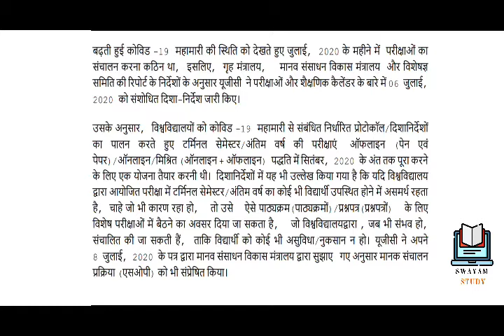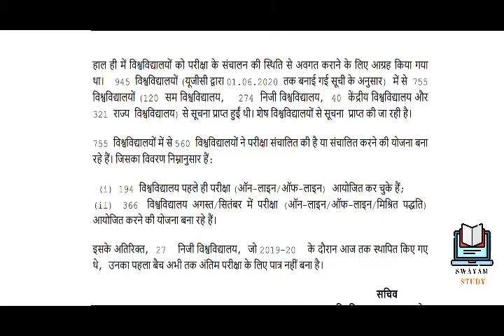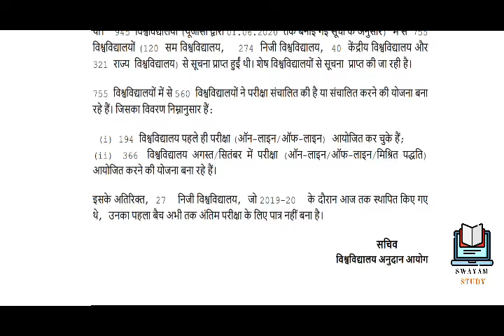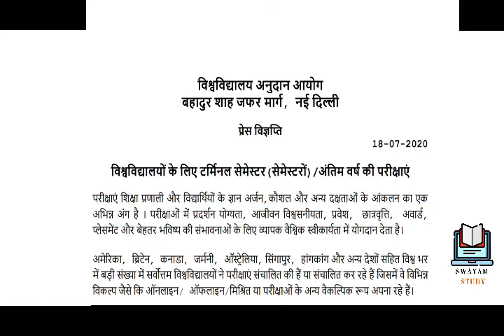UGC PRESS RELEASE | UGC News Today | UGC Exam News Today | Gtu Exam News Today